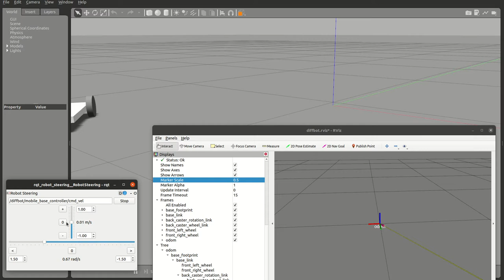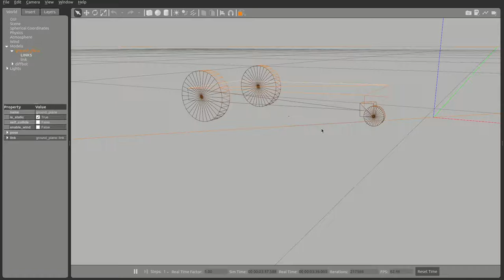DiffBot #4 with caster wheel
The video shows DiffBot in Gazebo running the gazebo_ros_control plugin with diff_drive_controller from ROS Control. The robot model has a back caster wheel and the PID values of Gazebo are not tuned.

DiffBot is an autonomous differential drive robot with two wheels. Its main processing unit is a Raspberry Pi 4 B running Ubuntu Mate 20.04 and the ROS 1 (ROS Noetic) middleware.